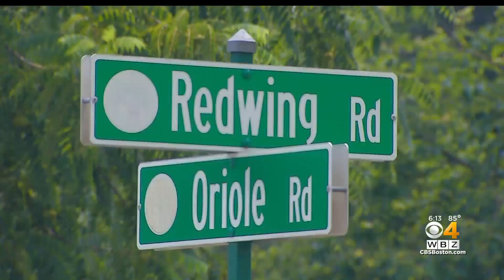Police Track Down Puppy Stolen In Broad Daylight From Wellesley Home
Two people were charged after they allegedly stole a black lab puppy from the front yard of a Wellesley home in broad daylight. WBZ-TV's Bill Shields reports.